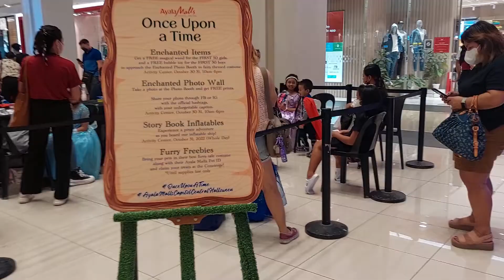Ayala Capitol Central Bacolod 💓